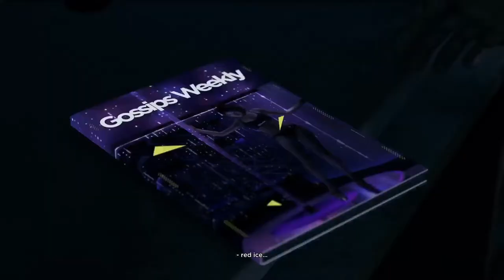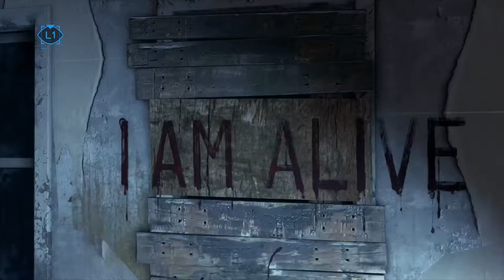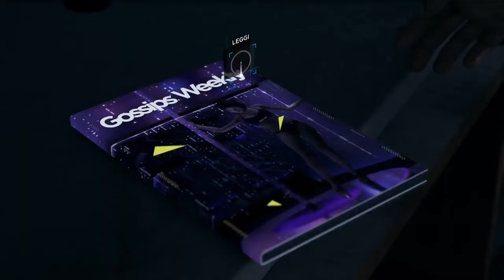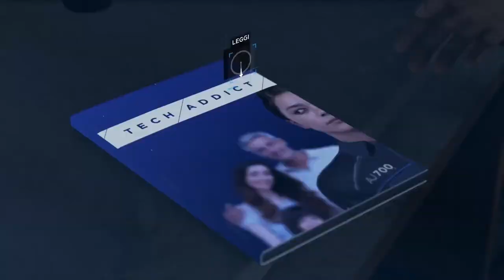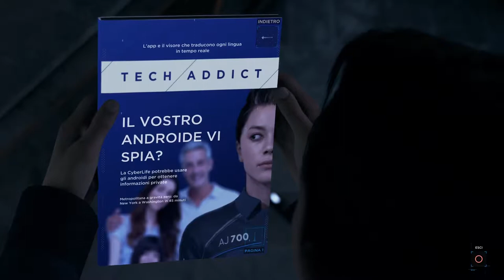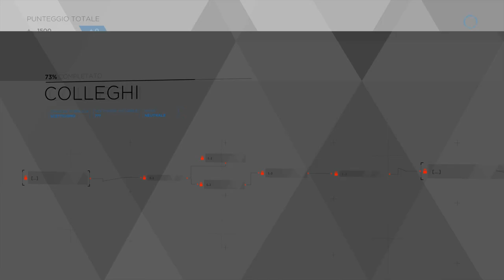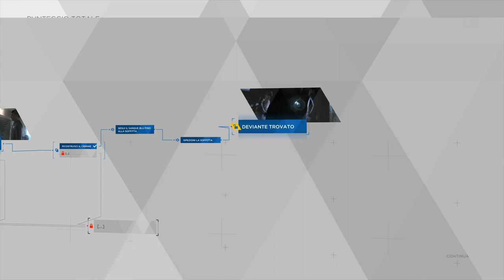Detroit Become Human - Colleghi - PS4 Pro [Walkthrough Gameplay ITA HD - PARTE 4]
Connor conosce il Tenente Hank Anderson e si recano sul luogo del primo caso di devianti.
Presto tornei e cacce al tesoro per farvi vincere giochi e accessori.